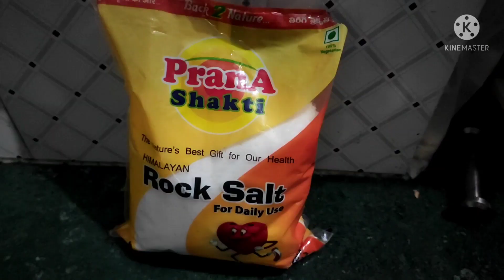Aaj bhog me makhane ki khir & tadke me khada masala kya dale? jisse sabji aur bhi 😋tasty bne.